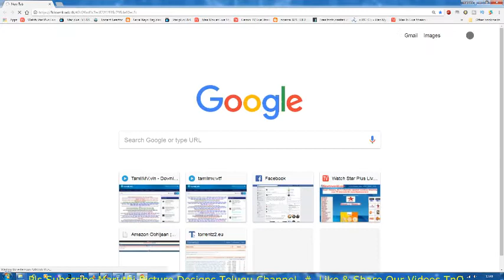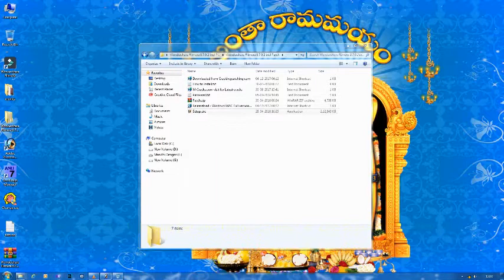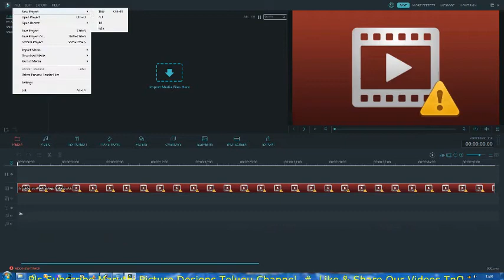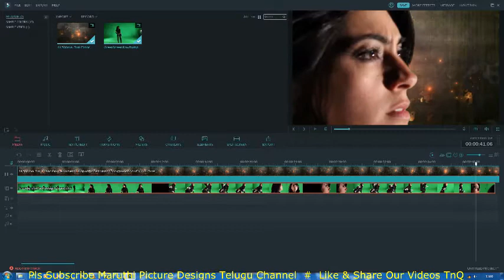Wondershare Filmora 8.7.0.2 with patch 100% working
Wondershare Filmora 8.7.0.2 incl Patch